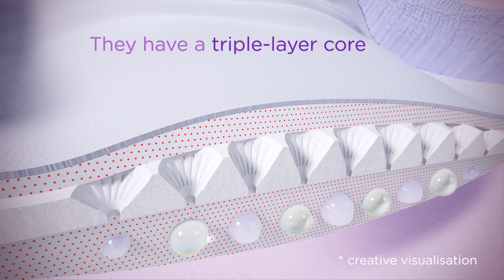ALWAYS DISCREET Incontinence Pants, triplelayer core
ALWAYS DISCREET incontinence pants are incredible at absorbing wetness. Watch our video to learn their secret.

With ALWAYS DISCREET incontinence pants you can continue with your day as normal even when you experience large amounts of leakage caused by unintentional frequent urinary leakage from sneezing and coughing and sudden urges yet need protection that stays in place. With a thin triple layer core to pull, trap and lock away wetness and odour, and Dual LeakGuards to prevent leaks where they happen most, you can count on ALWAYS DISCREET'S trusted protection. These low waist pants are made of soft cotton-like fabric, to be extra comfortable. If you need additional security, try ALWAYS DISCREET'S best incontinence pants for protection from wetness for when you suffer from a weak bladder, or experience unintentional frequent urination

Learn more about adult incontinence in women by reading our article
Get to know everything you need about ALWAYS DISCREET products for sensitive bladder